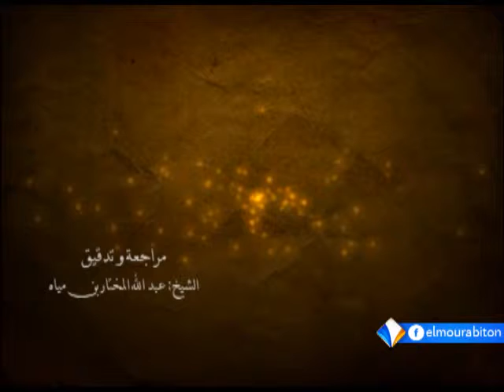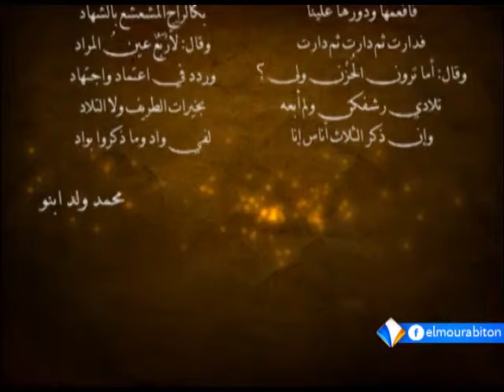فقرة اخترت لك || الشاي عند الموريتانيين || قناة المرابطون